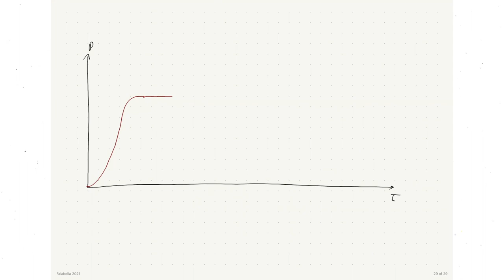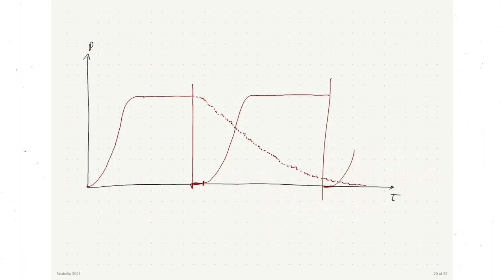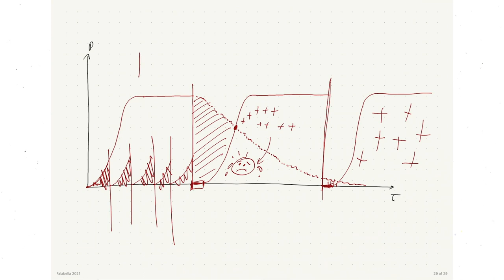Flow individual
Si antes eran las reuniones, llamadas, correos y peticiones de compañeros, ahora además nos enfrentamos a las distracciones domésticas. ¿Cómo podemos encontrar el "Flow" en entornos que, a priori, no están preparados para ello? ¿Cuál es la importancia de asegurar estos espacios de alta concentración? ¿No va el espacio individual en detrimento de la colaboración en equipos? ¿Cubículos u Open Plans? El tema da para mucho debate, espero al menos ofreceros un par de ideas para comenzar a trabajarlo :)